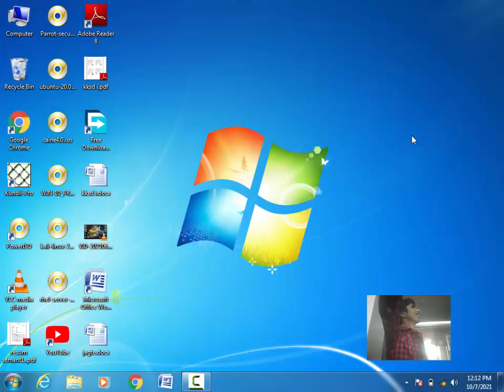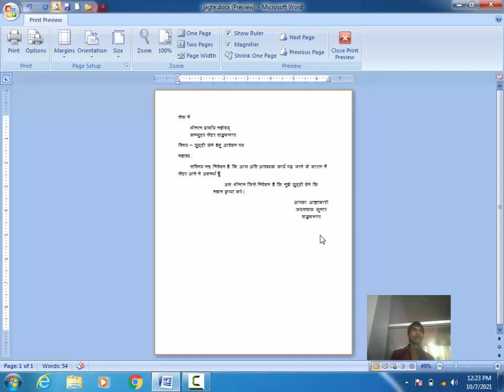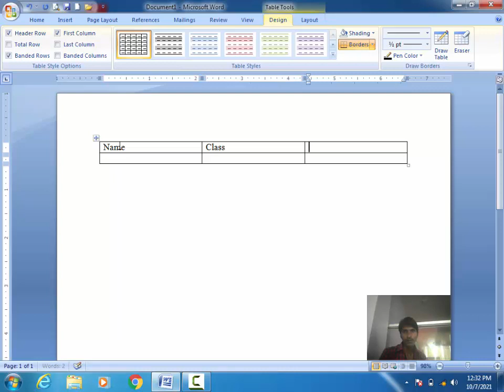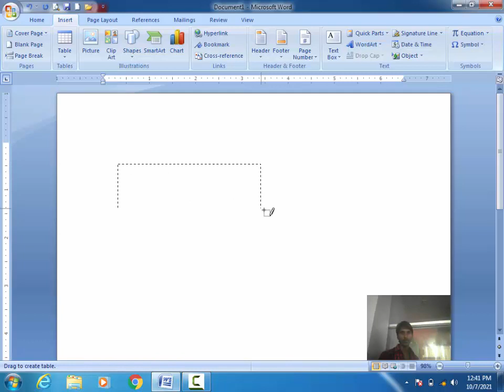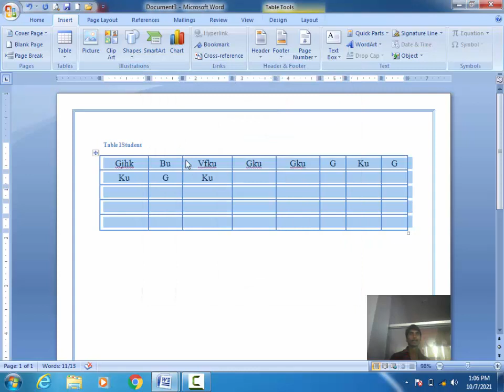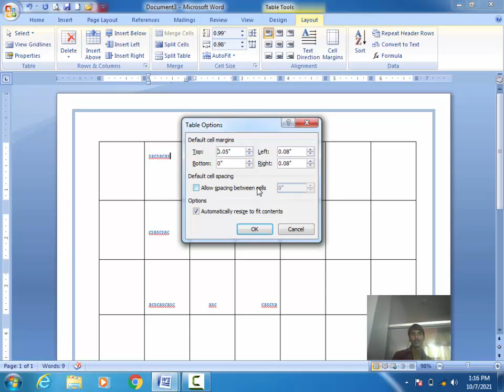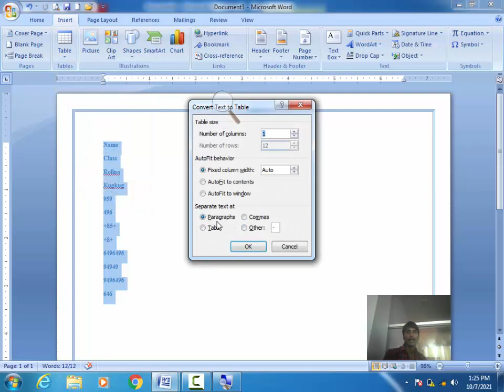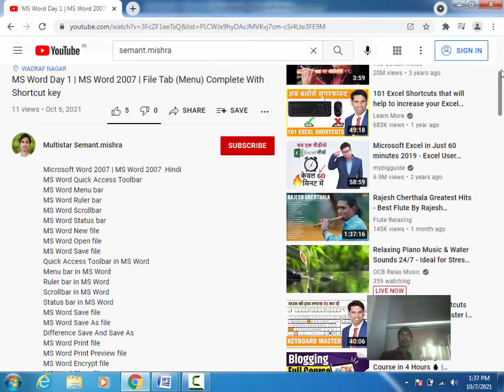MS Word Day 3 | MS Word 2007 | Insert Tab Part 1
Page Break :- Ctrl+Enter
Break Table :- Ctrl+Shift+Enter